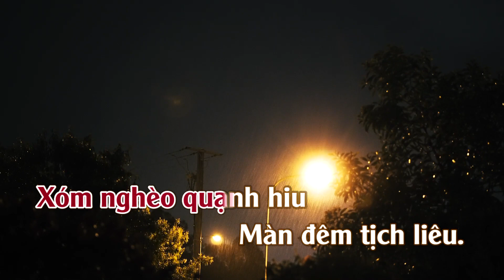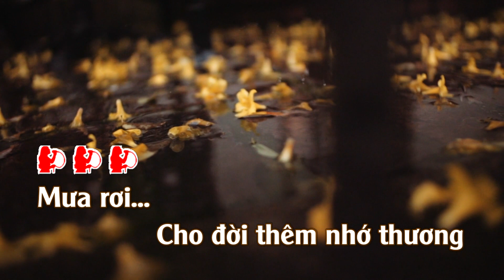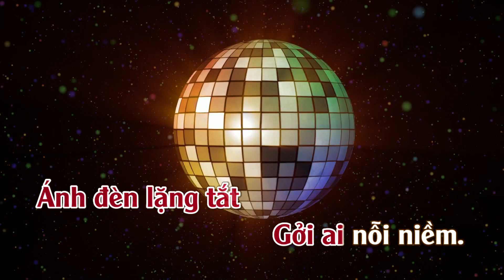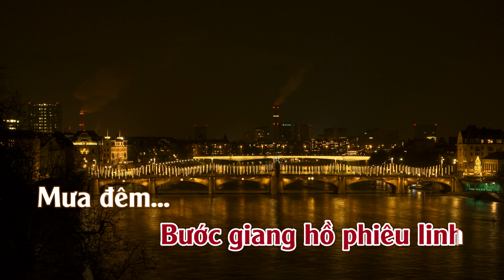Karaoke Kiếp Cầm Ca - Tone Nữ Thấp | TAS BEAT